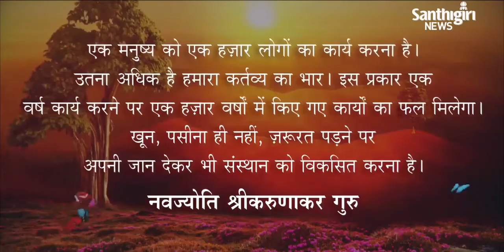Today’s Guruvani | Hindi | 31-05-2023 | Santhigiri Ashram | Daily